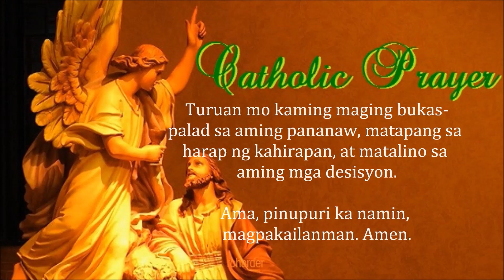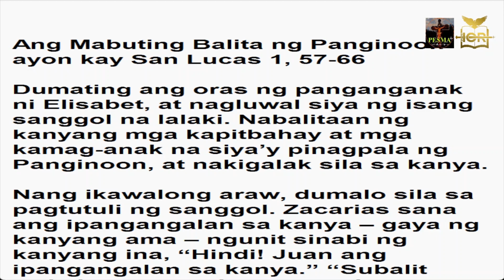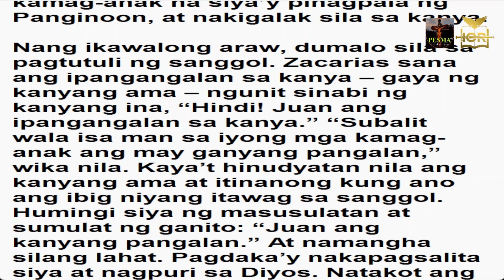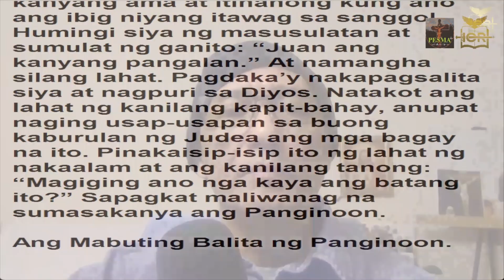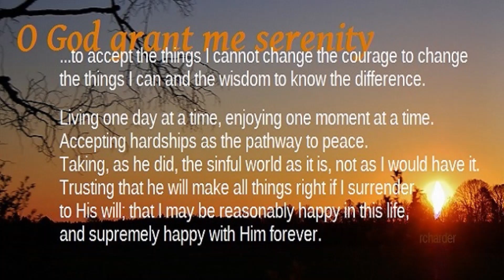Luke 1: 57-66 | John is His Name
Reflections on how the birth and name of John the Baptist came to be.